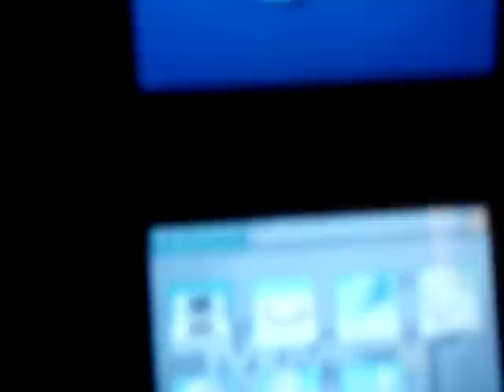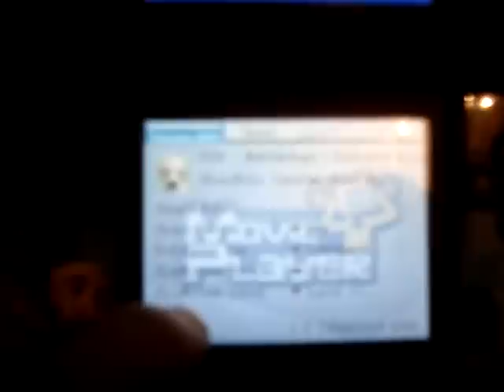M3 REAL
HEY EVERY WHO CANT BOOT UP THERE M3 real
DO WHAT I DID PUT A PAPER next TO THE M3 real IN SLOT 1